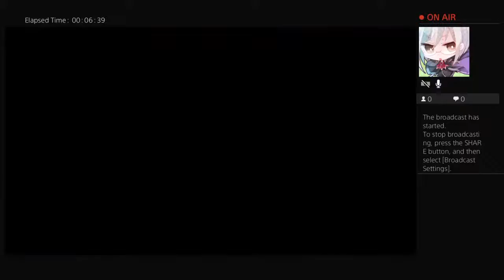Rainbow with Assholes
I'm just a guy who never stops talking while playing video games. Come join me fellow Cicada's!